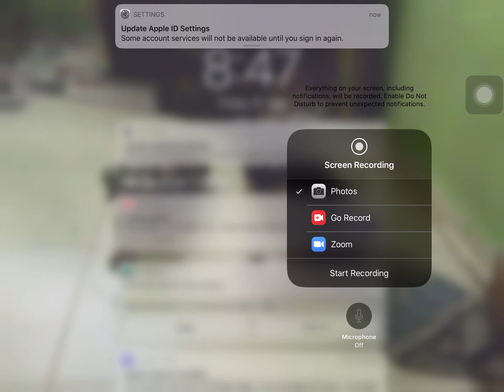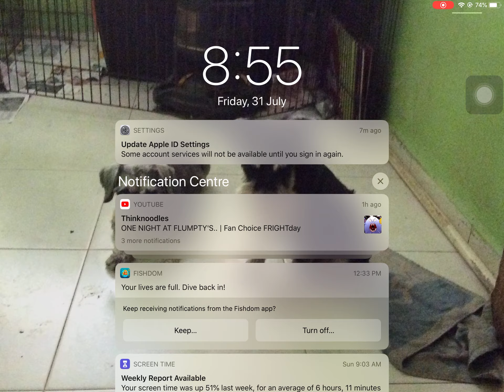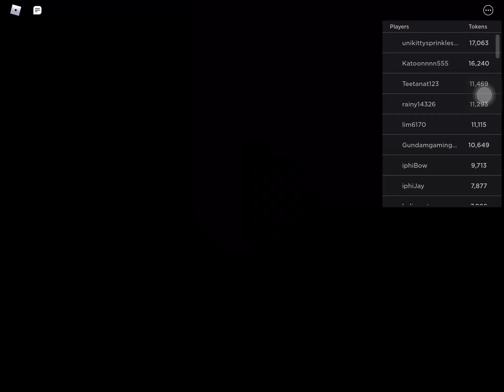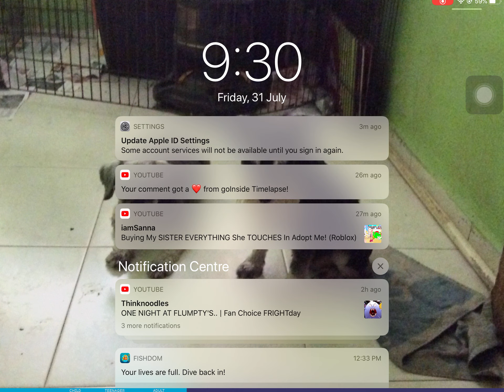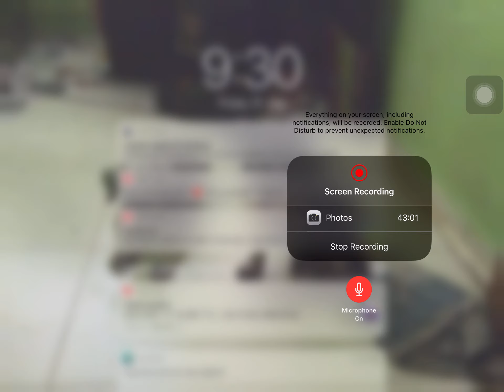Club Roblox aventures (ROBLOX)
Roblox adventures around the world
Don’t miss out on any adventures
Click the big red button
Click the thumbs up button
Click dat bell button
If you see this you are amazing 😉